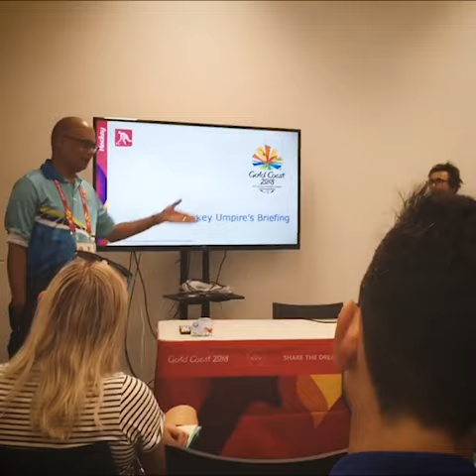Umpire Jamie Hooper - Video Diary S02E02